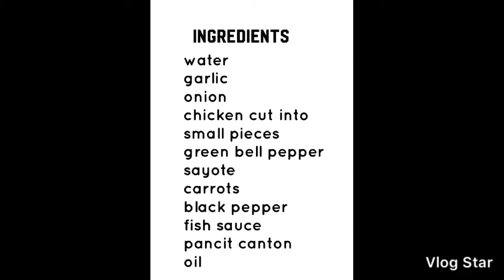Pancit Canton VB20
Daily Cooking
Super Sarap
Merienda time is funtime😬😋